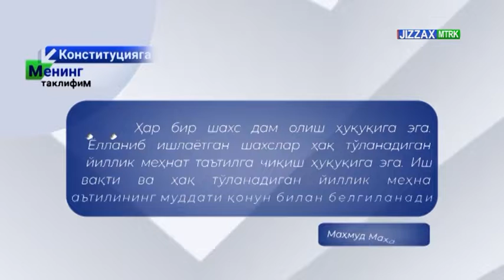Konstitutsiyaga mening taklifim 👉@JizzaxMTRK👈